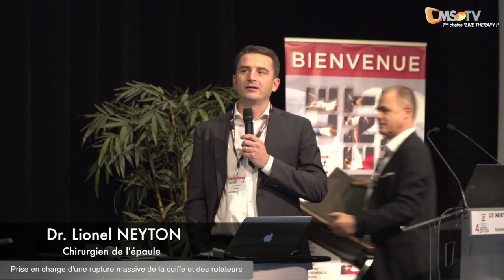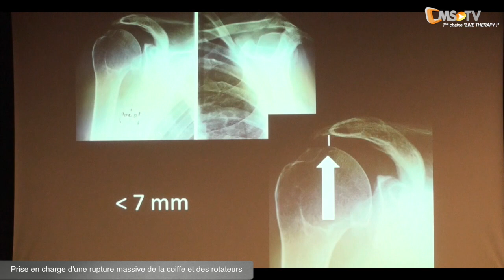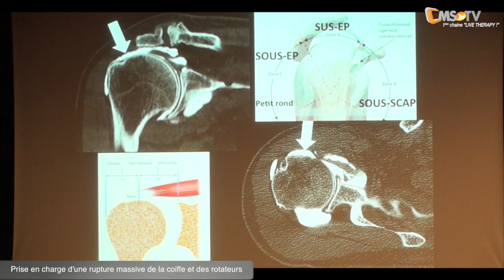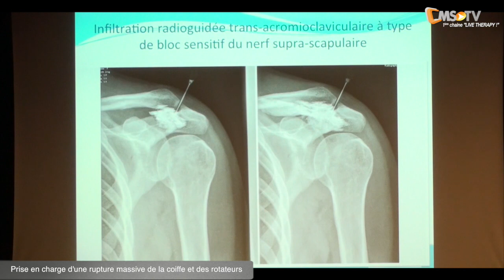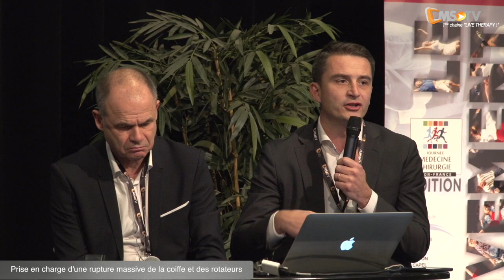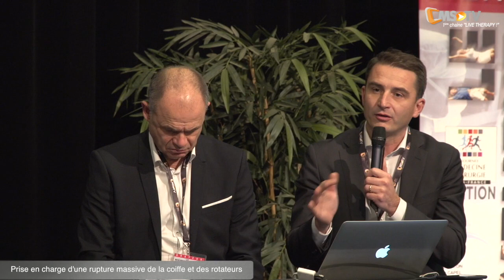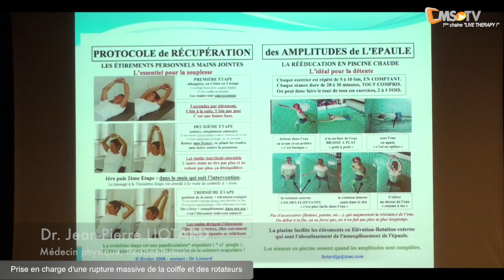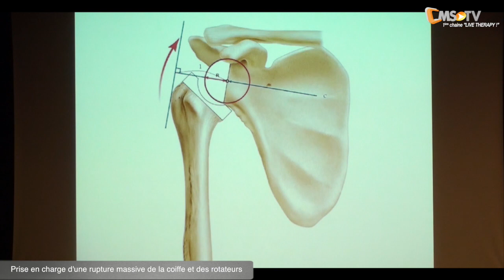4ème Journée Médecine-Chirurgie - TOP LIVE | Rupture massive de la coiffe des rotateurs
Journée Médecine - Chirurgie du Centre Orthopédique SANTY.
Nous l'avons préparé depuis plusieurs semaines et nous espérons qu’elle n’aura pas eu à rougir de la comparaison avec
les 3 précédentes éditions.
On ne change pas une équipe qui gagne, aussi cette année encore cette équipe était composée de :
- Vous tous, passionnés par les pathologies de l’appareil locomoteur
- Nos partenaires de l’industrie qui continuent à nous faire confiance et nous leur en sommes très reconnaissants.
- PMA, pour l’organisation générale, autour de Patrick MEOT et ses efficaces collaborateurs.
- Des praticiens du Centre orthopédique SANTY, pour la partie scientifique de la journée.

Tout au long de cette journée, nous allons continuer à aborder le maximum de sujets. Nous ferons un état des lieux en 2017,
nous combattrons certaines idées reçues et surtout nous échangerons aussi souvent que possible avec vous.
Pour remplir ces objectifs, vous pourrez assister à :
- Des mises au point sur des sujets aussi variés que la viscosupplémentation, la maladie de Lyme, le traitement du flessum de genou et des ruptures massives de la coiffe ou encore la chirurgie de la colonne.
- Des tables rondes, avec des échanges entre les divers intervenants et vous mêmes
- Des sessions interviews avec un interviewer et un interviewé, jouant le jeu des questions/réponses sur des sujets qui
interrogent.

Cette journée doit essayer de coller au plus près de vos préoccupations quotidiennes. Elle vient compléter les différents
staffs organisés à SANTY tout au long de l’année.

TOP LIVE : Prise en charge d'une rupture massive de la coiffe des rotateurs
- Dr Lionel NEYTON, Chirurgien de l'épaule
- Dr Arnaud GODENECHE, Chirurgien
- Dr Laurent NOVE-JOSSERAND, Chirurgien
- Dr Philippe COLLOTTE, Chirurgien orthopédiste
- Dr Eric NOEL, Rhumatologue, Médecin du sport
- Dr Gabriel FRANGER, Médecin du sport